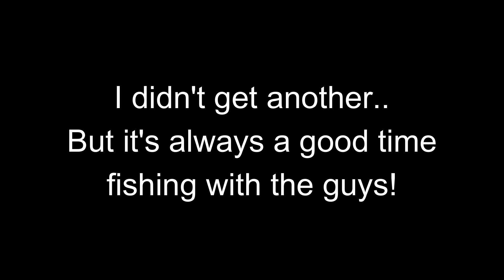Lake Pleasant Fishing - Striped Bass from the Docks!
With work early the next day, the guy's head out to Lake Pleasant in hopes of catching some Striped Bass! With several green lights, nightcrawlers, and anchovies, they are bound to get something hooked up! Tyler and Cris meet up with Jc, Marco, Jeff and John and spend a few hours catching everything from dinks to keepers!

We just hit 200 subscribers, and wanted to say THANK YOU again!

There are different techniques used in this video, if you are interested in any of the methods we use to rig, bait, or cast, comment down below and I will work on getting more information for you or I will work on a full tutorial!